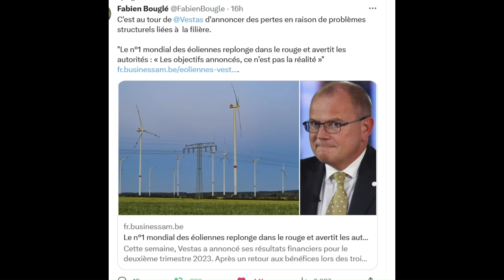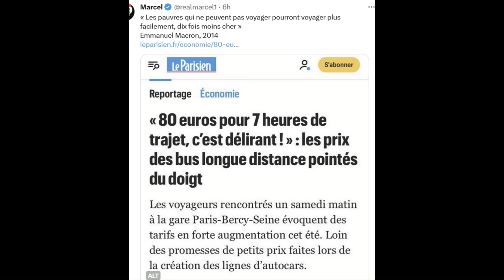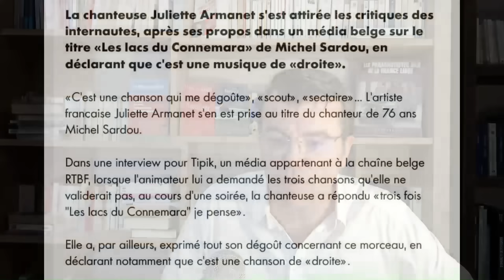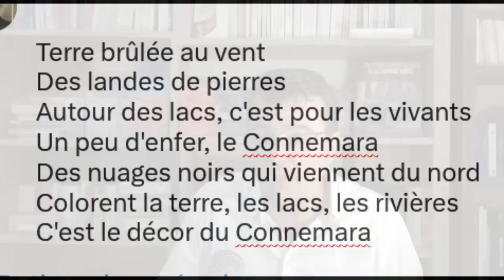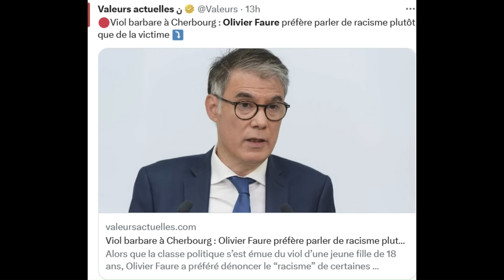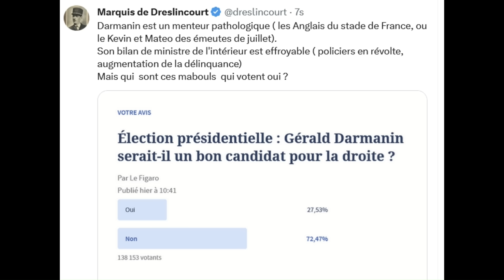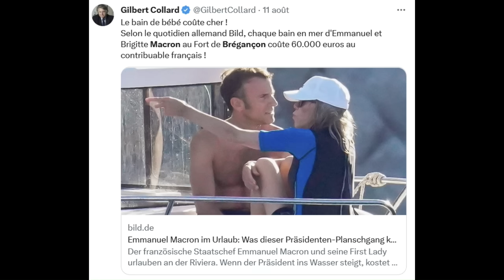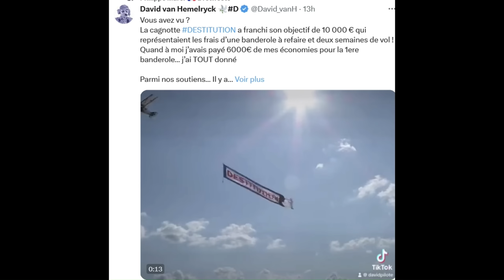Juliette Armanet, Apathie, Olivier Faure, Macron, un même mépris pour le peuple français ?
Sommaire:.
Canicule!! Pourquoi un tel acharnement ?Pour masquer  la faillite de l’Éolien?
Un été pourri: tourisme et consommation.
Juliette Armanet, spécialiste de la chanson de droite!
Apathie pue des pieds!
Olivier Faure, la mauvaise conscience l'agite!
Darmanin se rêve président.
Macron, censure et communication sur Brégançon.
Une banderole nommée désir!